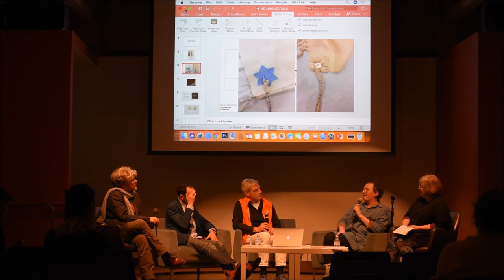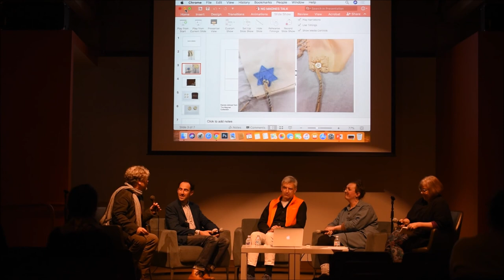The Gallery & the Archive, 2/21/2018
David Wilson, Greg Niemeyer and Nicki Green, three contemporary artists who, in recent years, have interacted with The Magnes Collection and contributed to exhibitions that intersect new works with art and artifacts from the collection itself, come together for a conversation about art, creativity, archives, and memory, moderated by Francesco Spagnolo.

David Wilson, an artist based in Oakland, worked for several months in the deep storage of The Magnes, exploring, researching, looking at, and drawing objects from the four corners of the world. Each drawing session culminated in a conversation with Francesco Spagnolo, who expanded on and played with the origins and meanings of the objects he portrayed. The results of their collaboration animated "mima‘amaqim." from the depths of collections, an exhibition presented at the Contemporary Jewish Museum in San Francisco in 2015.

Greg Niemeyer, Professor of New Media in Art Practice at UC Berkeley, created "Night Vision" for the exhibition, "The Power of Attention", presented at The Magnes in 2017. The work’s computer-generated image traces the menorah anchored in the night vision of prophet Zechariah. Its shape is constantly redrawn in a sea of GIF animations from the Internet Archive, layering, moving, and blurring them to suggest strata of digital memory. Above these layers, the program draws and redraws the basic shape of the menorah, the pipes and the two olive trees from Zechariah’s vision. The colors change from cycle to cycle and from day to day. The animations interweave the noise of contemporary with the pure spiritual form of the menorah, and invite us to answer the same question that Zechariah was asked: “What seest thou?”

Nicki Green, a Graduate Student in the UC Berkeley Department of Art Practice, was invited by Francesco Spagnolo, to create a new work in response to the ritual objects in the new exhibition, "The Karaite Canon." This resulted in "Ritual Buttons," reflecting the particularity of Karaite prayer shawls and ritual fringes (Heb. tzitzit). A signed and numbered 18-piece limited artist edition of four ceramic button sets with “tzitzitbags,” this new work interrogates ritual practice and the possibility to innovate within a tradition.The project seeks to identify that even in the most direct and fundamental interpretation of text, one is always adapting and filtering law and practice through the lens of one'sbody, offering a place for expansiveness and innovation.

David Wilson is an artist based in Oakland, CA, who creates observational drawings based in landscape experience and orchestrates site-specific gatherings that draw together a wide net of artists, performers, filmmakers, chefs, and artisans into collaborative relationships. He recently organized the experimental exhibition The Possible at the Berkeley Art Museum and Pacific Film Archive, and received the San Francisco Museum of Modern Art's 2012 SECA Art Award. He has exhibited his work with SFMOMA, was included in the 2010 CA Biennial at the Orange County Museum of Art, had a solo Matrix exhibition at BAM/PFA, and has received grants from The Andy Warhol Foundation, Southern Exposure, and The Center for Craft, Creativity, and Design. More at davidwilsonandribbons.com

Born in Switzerland in 1967, Gregory Niemeyer studied Classics and Photography. He started working with new media when he arrived in the San Francisco Bay Area in 1992. He received his MFA from Stanford University in New Media in 1997. At the same time, he founded the Stanford University Digital Art Center. In 2001 he was appointed at UC Berkeley as a Professor for New Media in Art Practice. He co-founded and directed the Center for New Media, focusing on the critical analysis of the impact of new media on human experiences. His current work focuses on mediations between individuals, communities and environments: When do technologies dehumanize us, and when do they help us deepen human experiences?

Nicki Green is a transdisciplinary artist based in San Francisco whose work explores topics of history preservation, ornamentation, craft processes and the aesthetics of Otherness. Originally from New England, she received a BFA from the San Francisco Art Institute in 2009 and will complete her MFA in Art Practice at the University of California, Berkeley in 2018. She has exhibited her work internationally, notably at the Leslie Lohman Museum of Gay and Lesbian Art in New York, The Contemporary Jewish Museum in San Francisco and Broken Dimanche Press in Berlin, Germany. More at nickigreen.org.

magnes.berkeley.edu